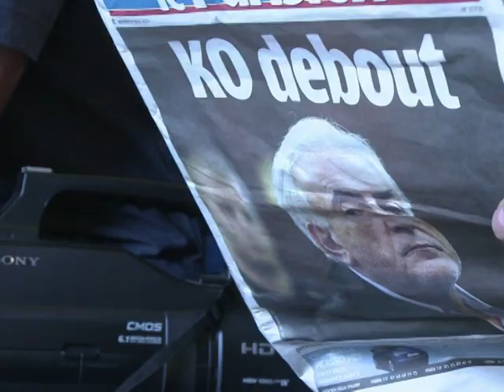French Socialists in quandary for life after DSK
With French Socialists' best hope of winning the presidency now in jail on sex assault charges, the party is trying to rally fast -- and agree on who should step up to take on incumbent Nicolas Sarkozy next year. IMF head Dominique Strauss-Kahn polled as the person most likely to beat Sarkozy in next April's election, until he was arrested in New York accused of sexually assaulting and trying to rape a hotel maid. Duration: 01:52.